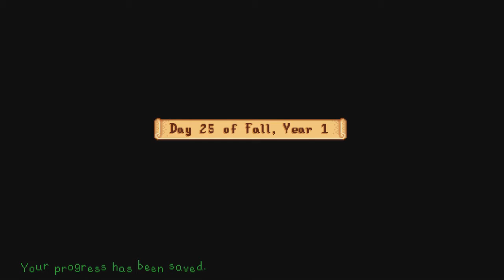LET'S FARMING! [Fightan Farm] Stardew Valley 13 w/Roxy & NoviaSol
Zappa from Colony Drop Cosplay plays Stardew Valley's Multiplayer Beta with friends, coworker "Roxy" and from AuldDragon's Discord, NovialSol. How will these three, and more, survive when slimes, bats, and turnip zombies keep trying to Ate my Neighbors (and crops)

SIEG ZEON!